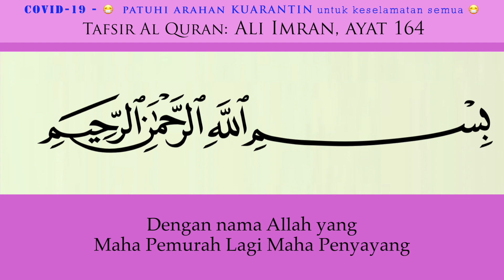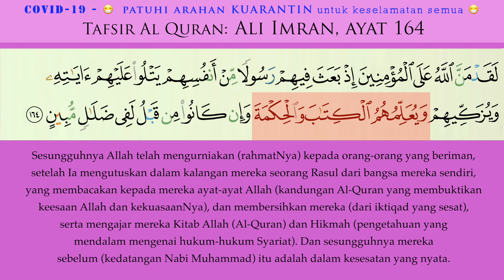123 Tafsir Ali Imran ayat 164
Tafsir AL QURAN - Ali Imran ayat 164